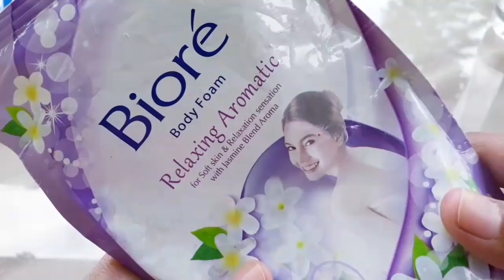Diy Glitter Fluffy slime tutorial|Cara membuat glitter fluffy slime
bahan2 untuk membuat glitter gluffy slime
1.white glue
2.clear glue
3.sabun cair
4.shaving foamy
5.pewarna
6.glitter
7.slime act
selamat mencoba teman2